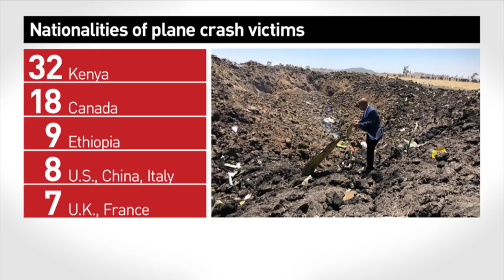BREAKING Ethiopian Airline Deadly Crash USA Canada Europe other countries on board March 2019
Democrat Socialism Open Borders Islamic Anti Semitic Enemy of WE the People VOTE Trump Pence 2020

Breaking News March 2019 USA South Korea cancels large scale military drills Yet North Korea 1 million troops Military War Games

BREAKING Israel News Iran declares Great Risk of War with Israel & USA in the region February 2019

RAW Catholic Pope Francis Ecumenical interfaith ISLAM partnership 1 world religion emerging Prophecy March 2019 News